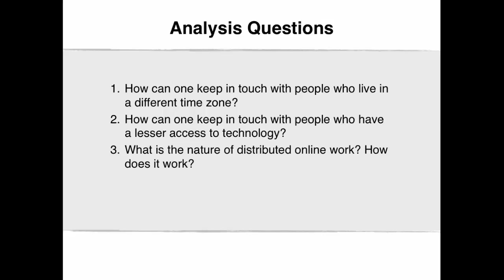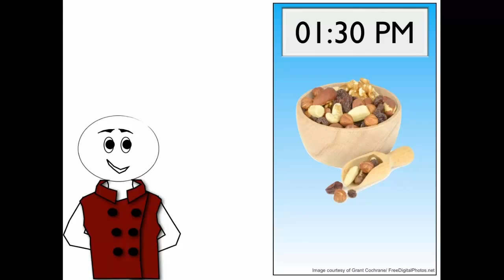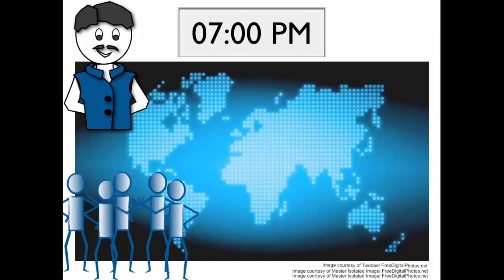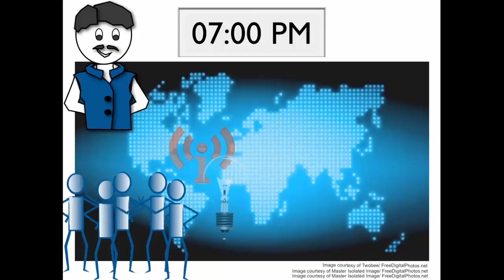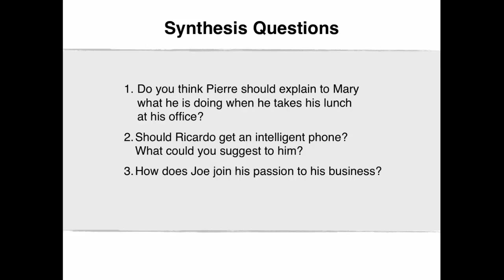11.1 Here and There